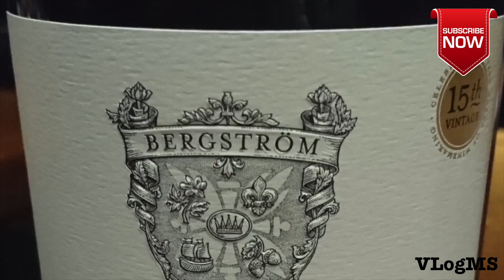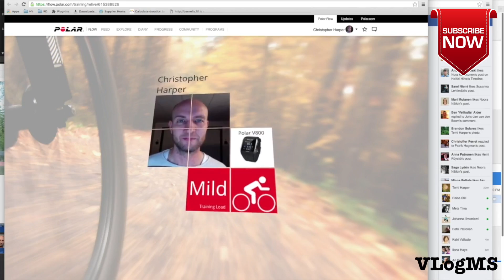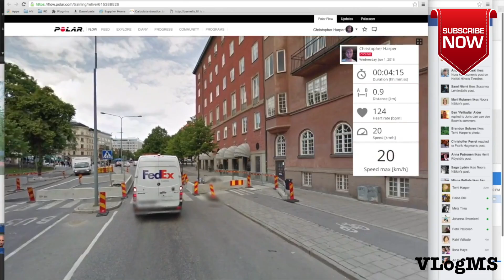#71 With Terhi in Stockholm for our 19th Aniversary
Work trip to Stockholm with Terhi where we celebrated our 19th anniversary in Farang.